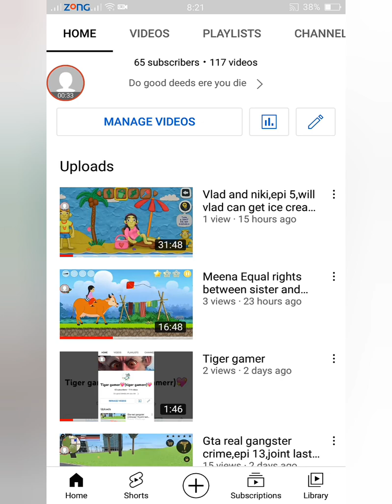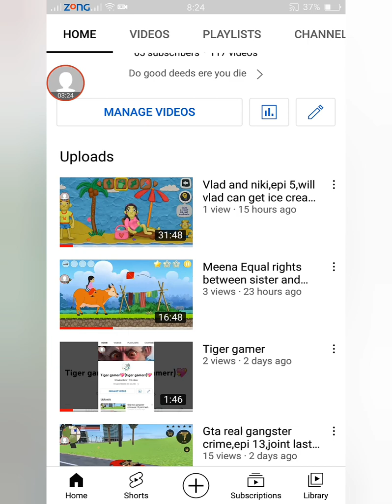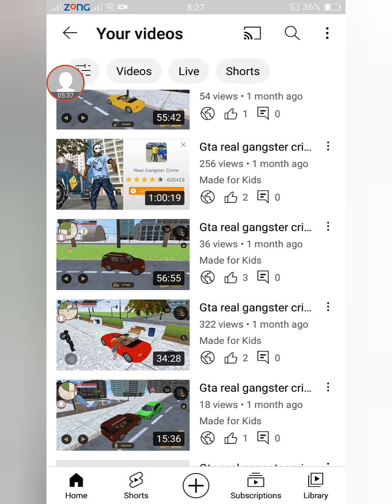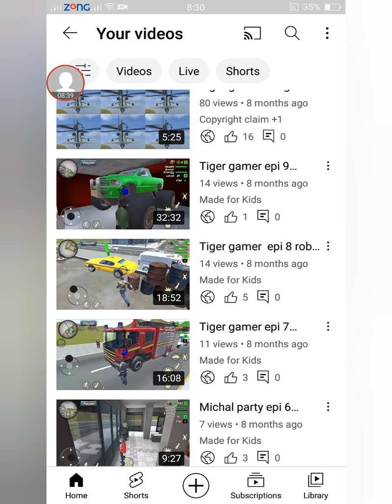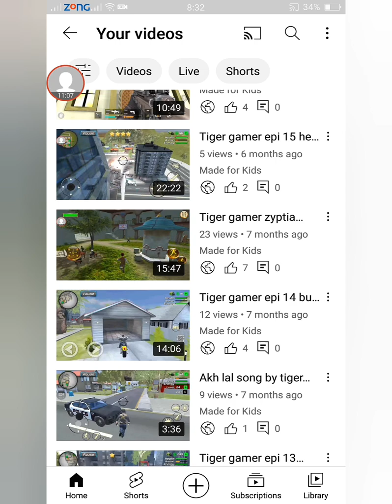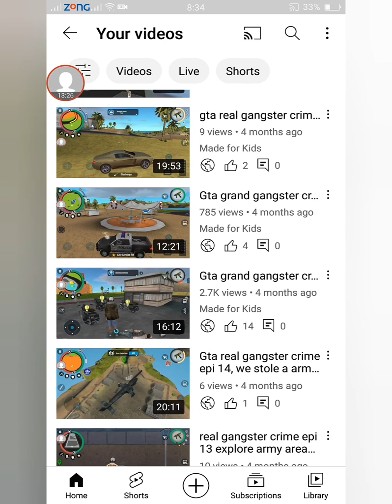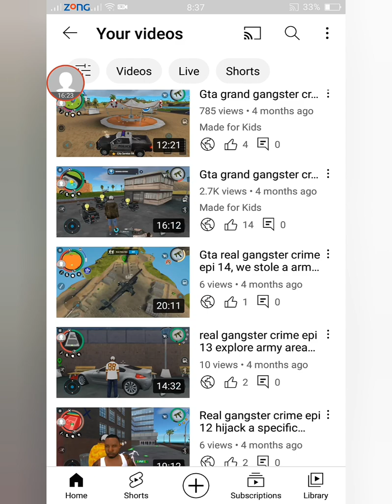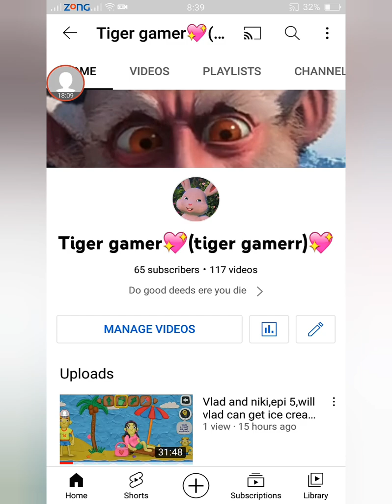How to earn money,how to learn and earn money,how to get money by some work,tiger gamer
how we can easily earn money by doing some wtork